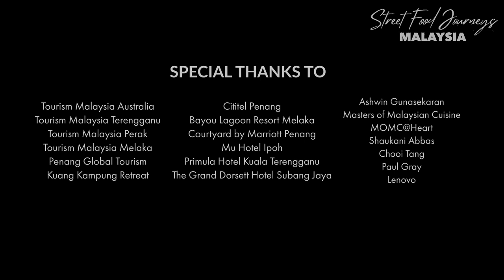Street Food Journeys: Malaysia - Melting Pot of Asia (Episode 1)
How to cook Ketupat Sotong by Mat Andri bin Abas, Permai Hotel
How to cook Singgang Ikan Tongkol by Chef Ungku Azari, Primula Hotel
How to cook Asam Pedas Melaka by Puan Sabariah
How to cook Salmon Percik by Chef Shuhaimi, Cititel Hotel
How to cook Easy Rendang by Mazna Merten